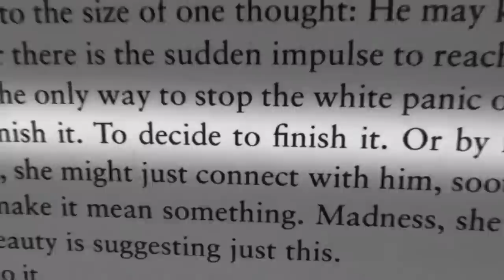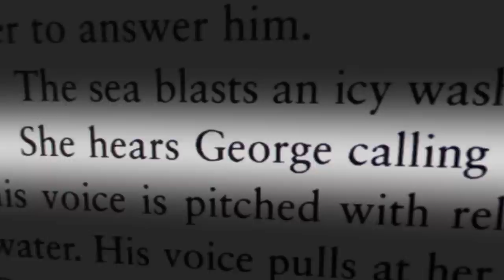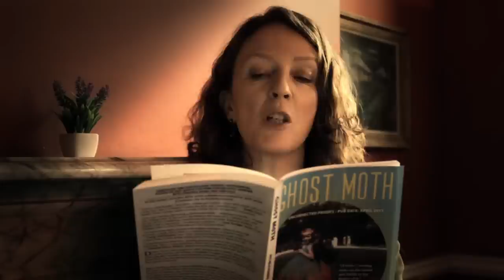Ghost Moth US Extract